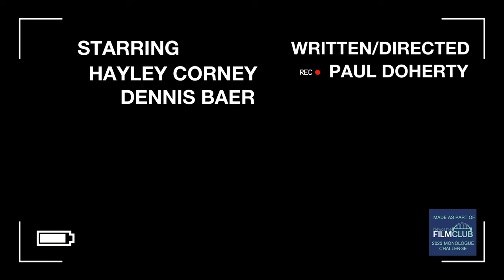SELF-TAPE (Newcastle Film Club Monologue Challenge 2023)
Made for Newcastle Film Club's 2023 Monologue Challenge (@newcastlefilmclub5088)